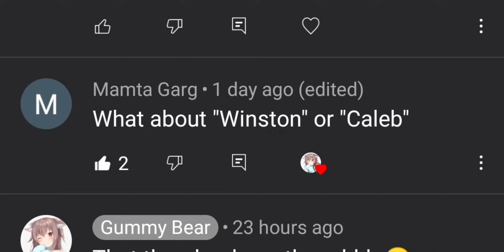He Grew Up! What Will we Name Him?! | VF3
Hey guys!

So you can be the one to comment "First" 😉  & To never miss when I upload ☺️

Don't forget to answer the secret question hidden in today's video! 🤫